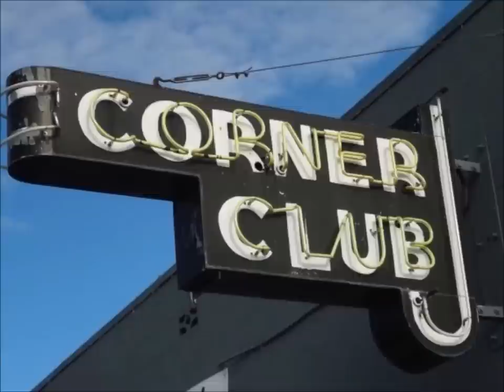Case Study: Moscow Idaho Investigation - Rusty Weighs in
Rusty West
December 2022